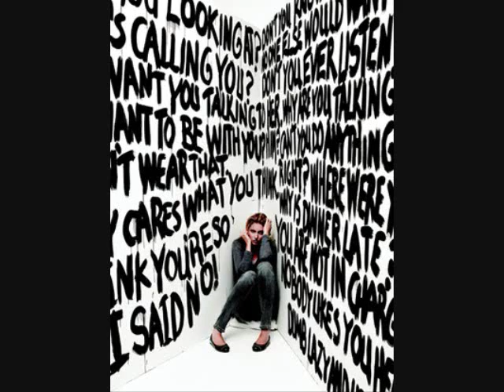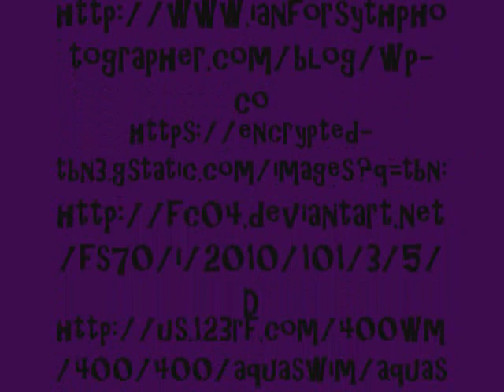Matters of the Heart Pimp Skittlez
This is an original song. Special thanks to Unbeatables.com